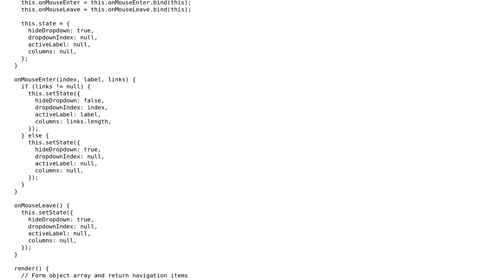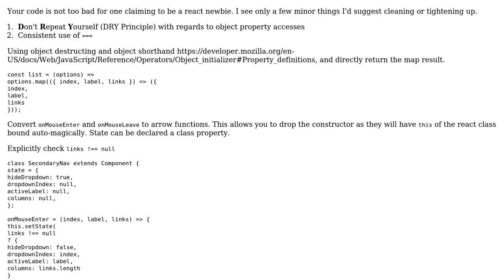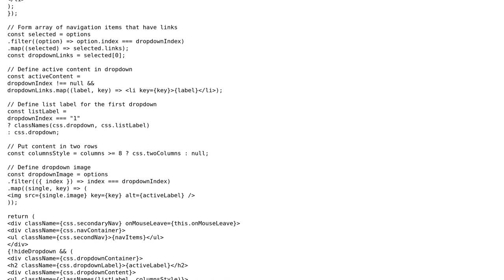Code Review: Custom react dropdown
With thanks & praise to God, and with thanks to the many people who have made this project possible! | Content (except music & images) licensed under CC BY-SA | Music | Images & others | With thanks to user ? user Vuk user Drew Reese and the Stack Exchange Network Trademarks are property of their respective owners. You are responsible for your own actions.